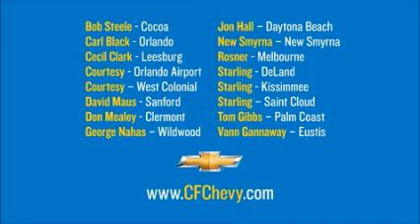Chevy Malibu "Slogans"